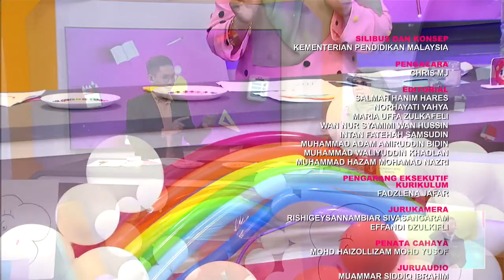PRASEKOLAH 2022 Q3 Q4 EP 118 SAINS AWAL KEJADIAN PELANGI